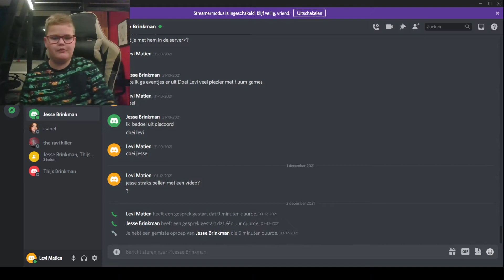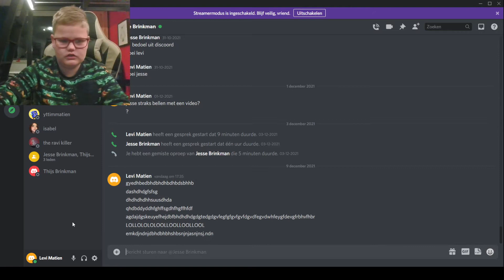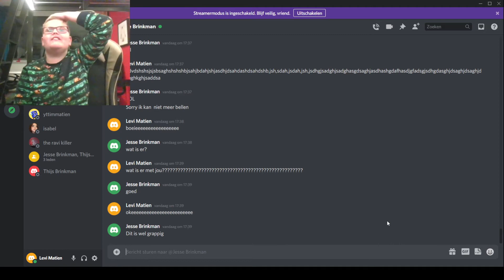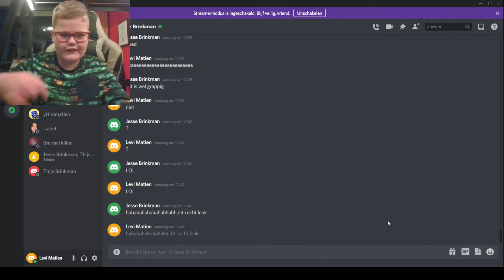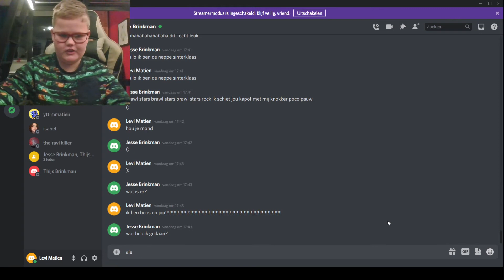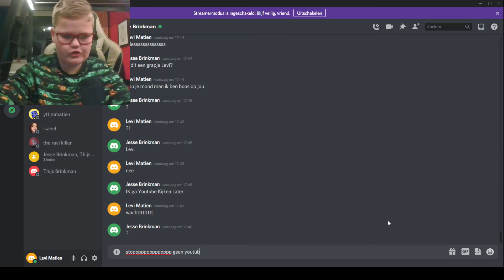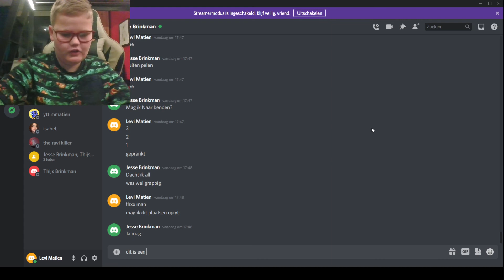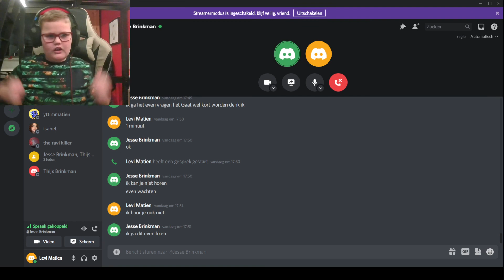Mijn vriend Jesse pranken op discord!!